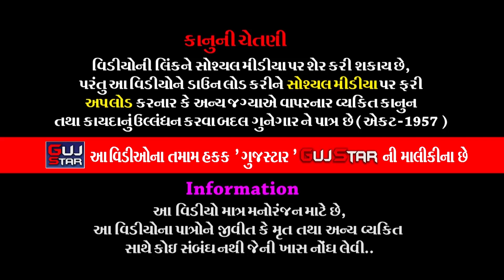શ્રીરામ ચરિતમાનસ પારાયણ || 152 || Shri Ram Charit Manas Parayan || શ્રી રામકથા || Vithalvav Gaushala